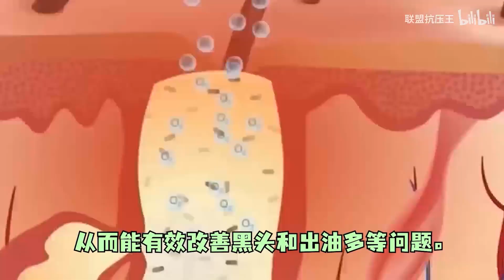计划有变准备夺冠！WBG众神归位！全华班梦碎S13！各解说全程激动怒吼：这下真上限冠军了！